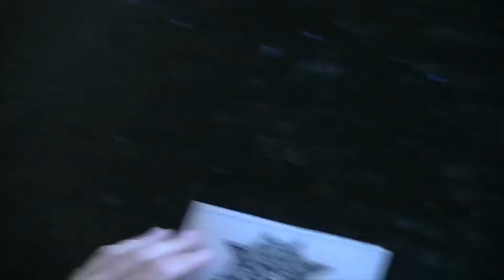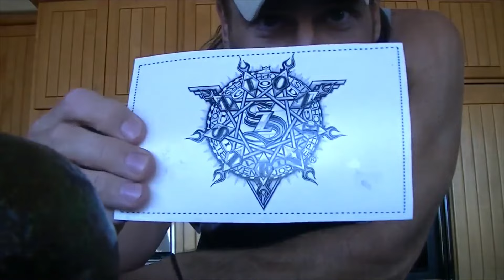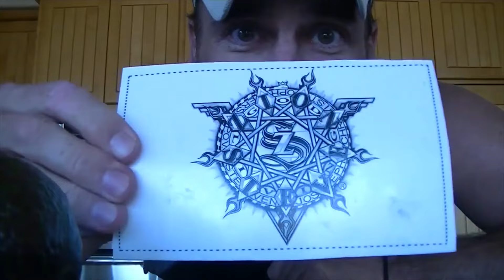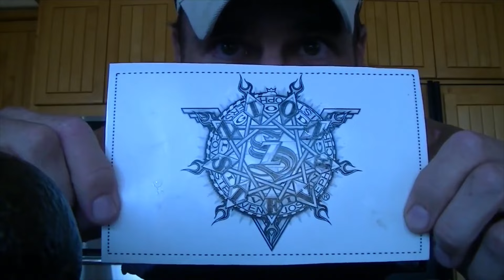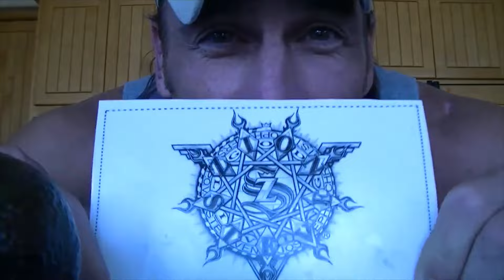Seal Of The Living God Clarification - Lord Steven Christ's Concave Earth